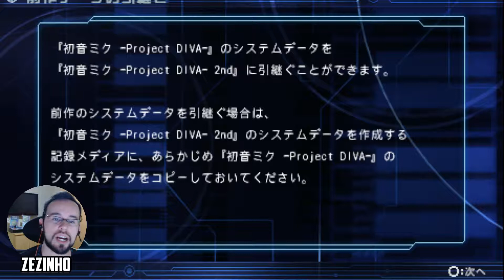Project Diva 2nd: Seu Cérebro vai TRAVAR !!